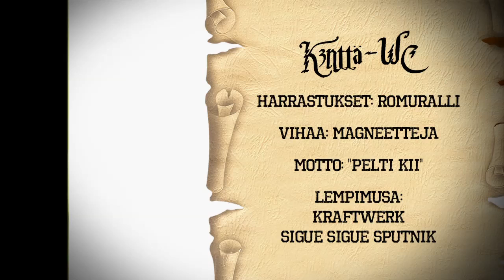Larppausspesiaali: DORKON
Tästä alkaa lätkäjournalismin uusi aikakausi: Munkit Hovinen ja Lajunen mieliharrastuksensa parissa